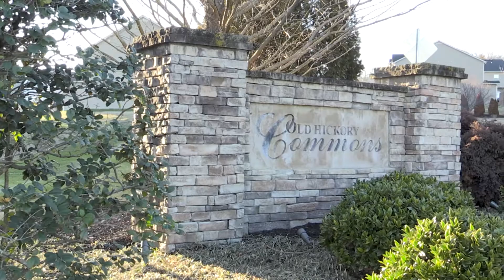Old Hickory Commons by Ole South